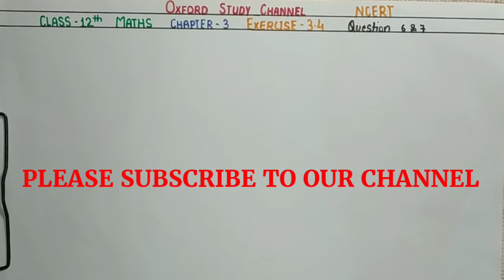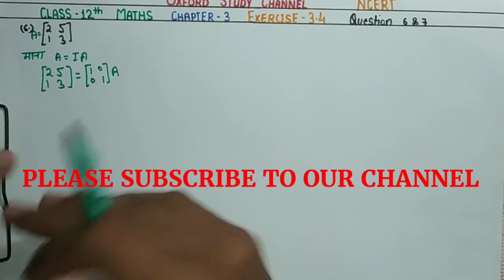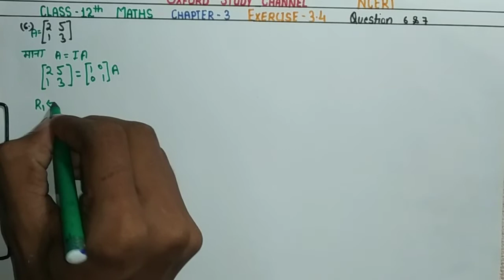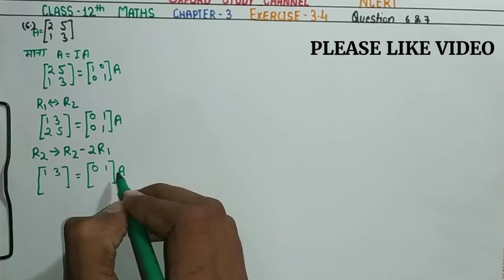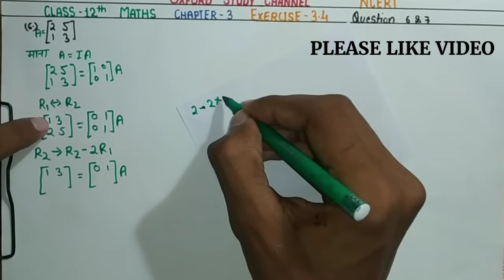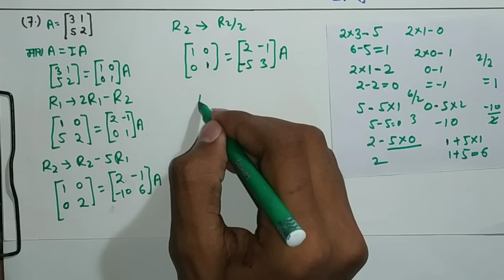Class 12th Maths ||NCERT Il प्रश्नावली 3.4 // प्रश्न सं. 6/7/Solution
Dear Students,
Class 9/10/11/12 ke Sabhe class start ho gaya h wo bhe bilkul free me ।
To Abhe join kra hmra OxfordStudyChannel# Ko aur free Seva ka labh uthaya

भौतिक विज्ञान के Chapter 01 और 02 के सभी वीडियो Playlist मे Available है।

गणित के प्रश्नावली 3.1और 3.2 और 3.3 का Video Playlist में available है
प्रश्नावली 3.4